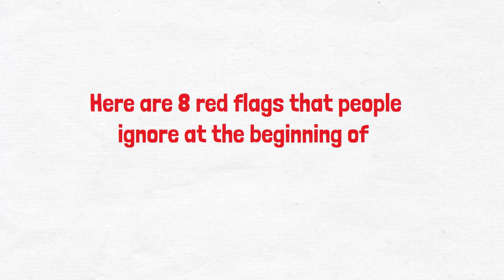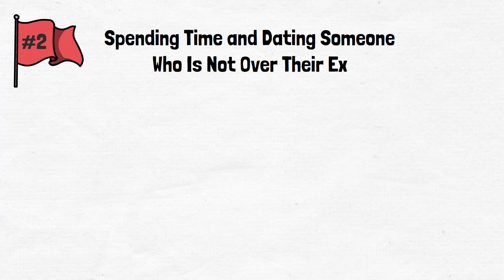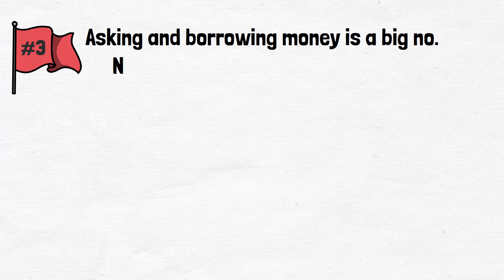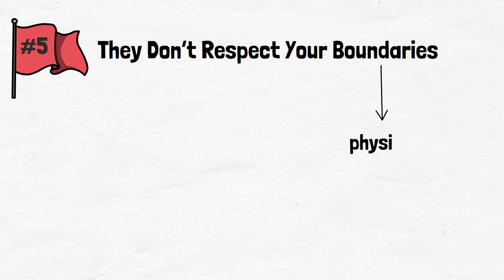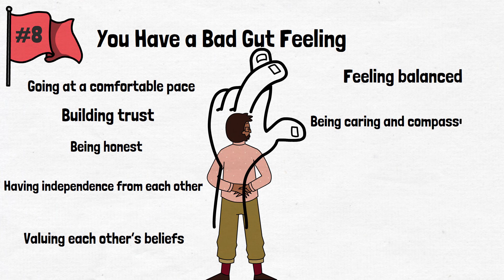8 Early Red Flag In Relationship Should Not Ignore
This video will help you to understand the different red flags when you enter a new relationship or just getting to know the person for the first time. You should not ignore this 8 signs because it will definitely save you from getting into the toxic relationship. We need to protect ourselves mentally, physically and emotionally from these toxic people. We all deserve a healthy relationship so when you about to choose someone, choose wisely.

Song
Music from Uppbeat (free for Creators!):